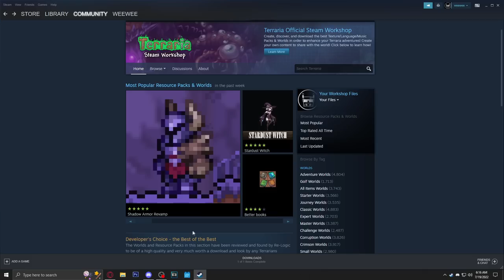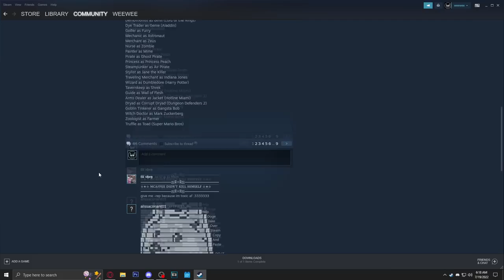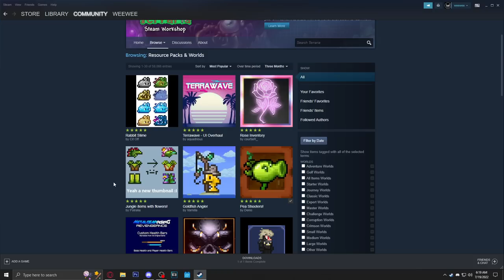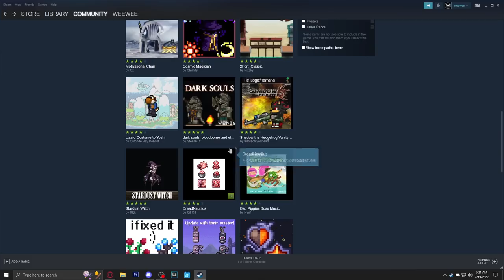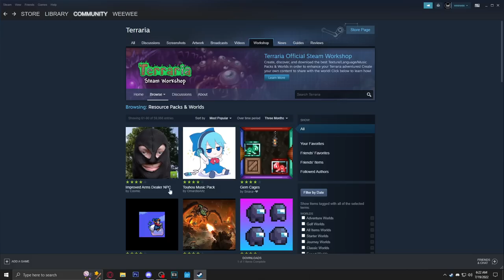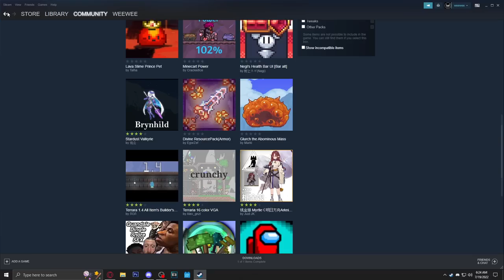you NEED to TRY these Terraria Texture Packs!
Terraria texture packs have always been dope, check these ones out!